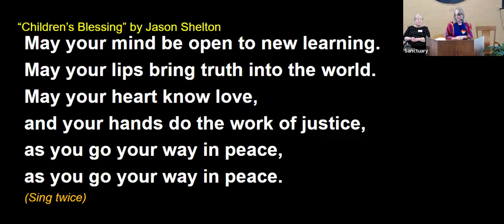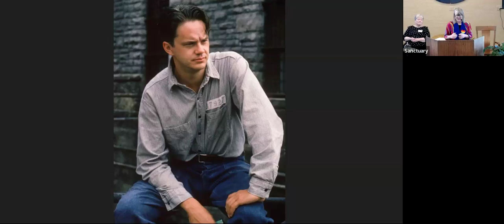Sunday, April 14, 2024: "Are We People of Faith?" by Rev. Dawn